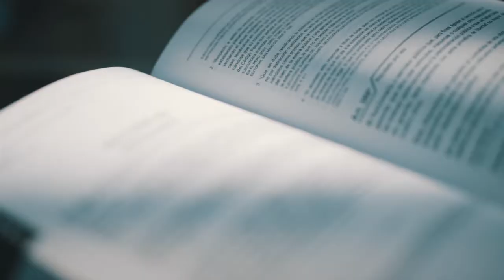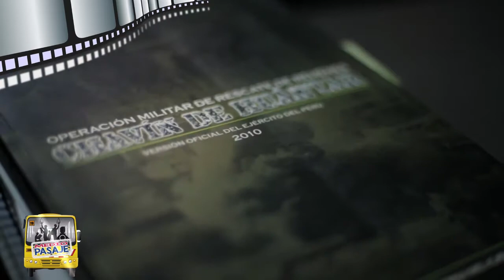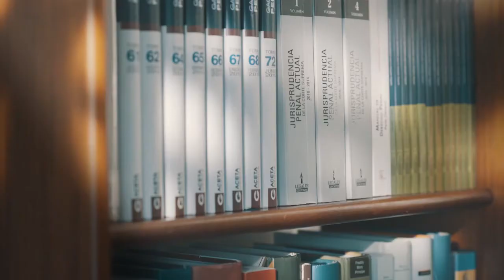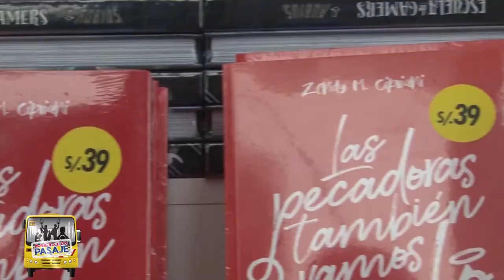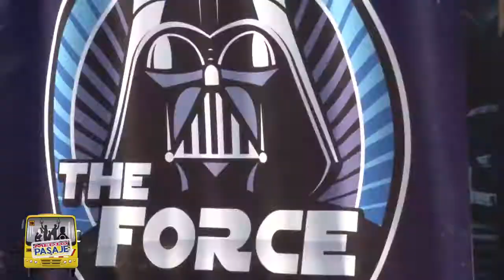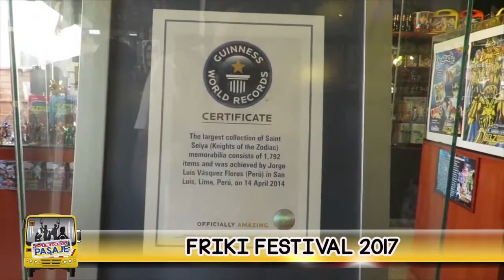MEDIO PASAJE - PROGRAMA 121